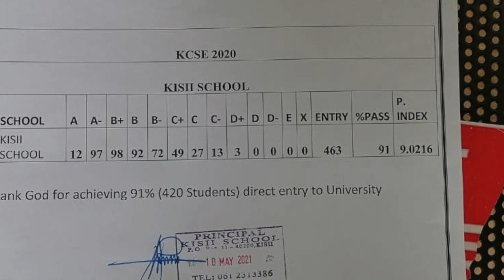420 out of 463 candidates who sat 2020 KCSE at Kisii School qualify for direct entry to university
420 out of 463 candidates who sat 2020 KCSE at Kisii School qualify for direct entry to university